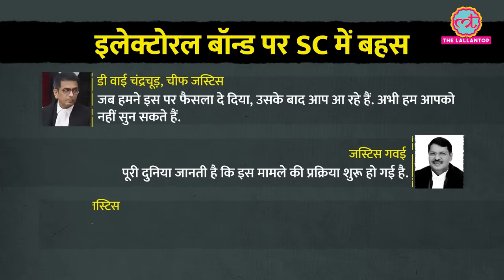CJI Chandrachud ने Electoral Bond की सुनवाई के दौरान Supreme Court में वकील की क्यों क्लास लगाई?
During the hearing on electoral bonds in the Supreme Court, CJI DY Chandrachud got angry at lawyer Mathews Nedumpara. CJI scolded Keel Mathews Nedumpara and said, don't shout at me. Know what is the whole matter